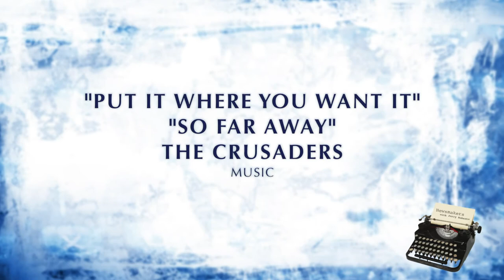Newsmakers December 12th 2018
Our holiday show- complete with gifts from Jerry, an end of the year look backward and forward, filled with local political insights, humor, and good cheer.  Jerry Roberts, Josh Molina, Kathryn Barnes, and Laura Capps dish about the scooter ban, the anniversary of the Montecito Debris Flow disaster, and climate change.